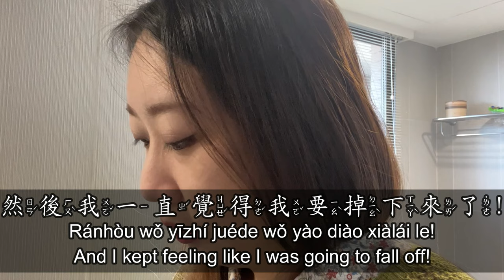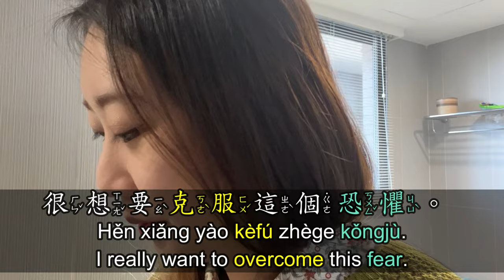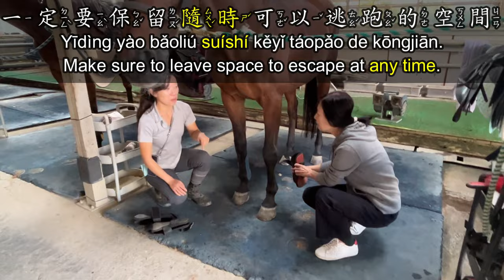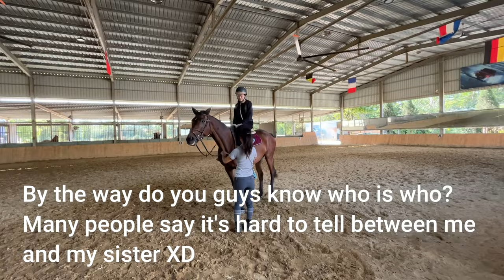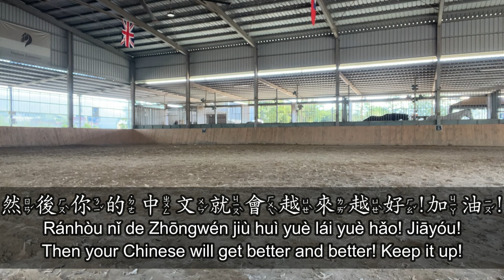Learn Taiwanese Mandarin with vlog - Horse riding class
1.Beginner Speaking Course:
Easy Peasy Taiwanese Mandarin

3. Pre-intermediate course
Learn Taiwanese Mandarin with Cecilia's diary

cecilia_chen_chinese